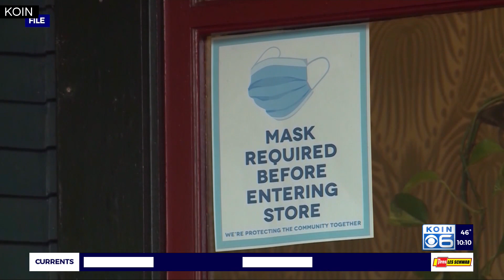Restaurant industry reacts to Brown’s ‘pause’ COVID measures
Jason Brandt, of the Oregon Restaurant and Lodging Association, said this two-week “pause” will not only hurt restaurant owners and staff, but also brought up the point that for many people, going out to eat is a form of therapy of sorts—a way to feel less isolated during the pandemic. He said going to out to restaurants can provide that mental reprieve that a lot of people need right now.